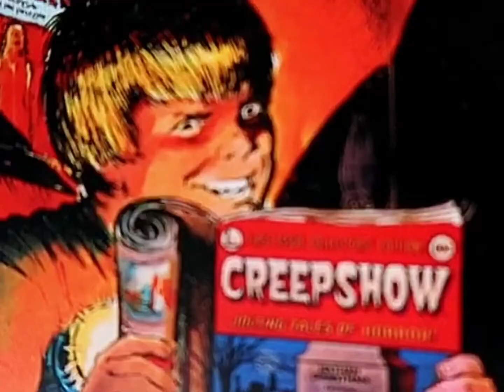Stephen King's Creepshow Graphic Novel review 👻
Welcome to BigFoot's Mullet Merch Reviews!

Join me as I review the truly terrifying Stephen King Creepshow Graphic Novel!